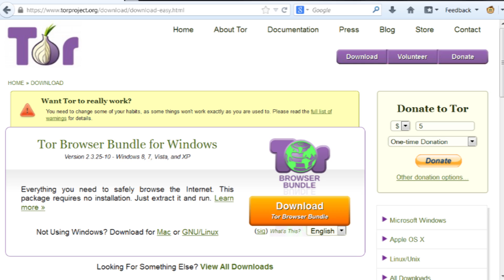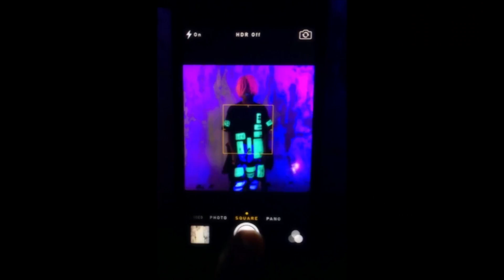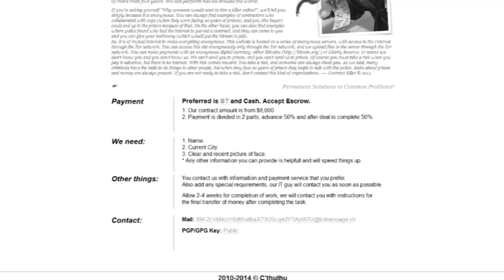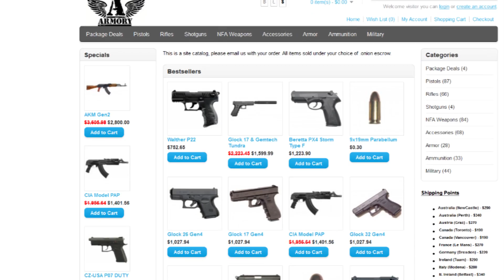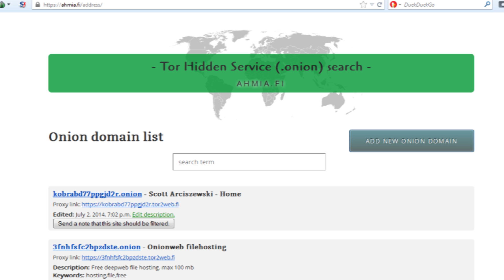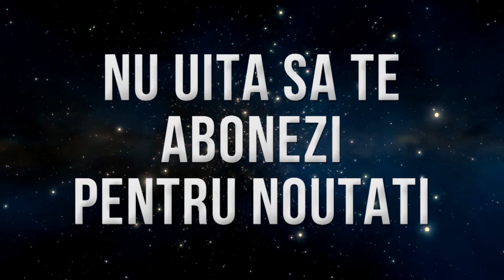Deep, Dark Web - Lucruri Interesante si explicatie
Dark Web sau Deep Web, explicat impreuna cu detalii interesante si creepy. Partea intunecata a internetului.

***Restul linkurilor au fost sterse la cererea a mai multor persoane***

Dintre lucrurile pe care le poti gasi pe Deep Web fac parte:

Droguri:
Cel mai popular lucru la deep web este faptul ca poti gasi orice drog, de la marijuana de calitate premium, pana la pastile si prafuri.
Pana nu de mult, The Silk Road, a fost o sursa sigura pentru orice iti doreai, dar in prezent este inchis.

Secrete Guvernamentale:
Deep Web ofera fiecare teorie a conspiratiei pentru iubitorii de aceste teorii, precum si secrete guvernamentale, unele dintre ele fiind date jos de catre FBI.

Experimente pe oameni:
Aici este locul in care anumiti oameni, fac experimente de toate felurile pe subiecti umani reali, dintre care majoritatea sunt oameni ai strazii.

Asasini:
Omorarea unui om nu este ieftina, dar existe suficiente anunturi pentru astfel de servicii.
Poti gasi amatori din Mexic chiar pentru 400 de dolari. Iar anuntul unui profesionist spunea: Pentru o persoana normala, taxa este de 20.000 de euro, iar pentru
un oficial din guvern, 100.000 de euro.

Arme:
Daca ai nevoie de o arma, aici este locul unde poti gasi destul de usor traficanti de arme, si iti poti alege de la Kalashnikov, la Pistoale si alte arme letale.

Meciuri Aranjate:
Cu un singur click, poti afla meciuri aranjate, blaturi din diverse sporturi precum si pariuri ilegale.

Hoti:
Un tip sustinea ca poate sa fure orice obiect iti doresti, bineinteles contra cost.
El chiar trimite o fotografie dupa ce obtine produsul dorit pentru a demonstra existenta lui. In plus are si o lista cu obiecte puse in vanzare pe care oamenii le-au comandat dar nu le-au mai ridicat.

Hacking:
Exista un numar mare de site-uri in care poti angaja hackeri pentru orice doresti, de la emailurile partenerului tau pana la site-uri de guvern.

Pornografie:
Este locul unde gasesti tot felul de fantezii bizare si pornografie ilegala precum cea infantila si violuri.
De exemplu este un tip care isi filmeaza sora cu o camera ascunsa si transmite show-ul live pe deep net.

Carduri de Credit:
Aici este locul oamenilor care isi doresc multi bani de cheltuit. Pentru suma potrivita, poti cumpara o multime de carti de credit, unele fiind reale, altele doar
pacaleli.